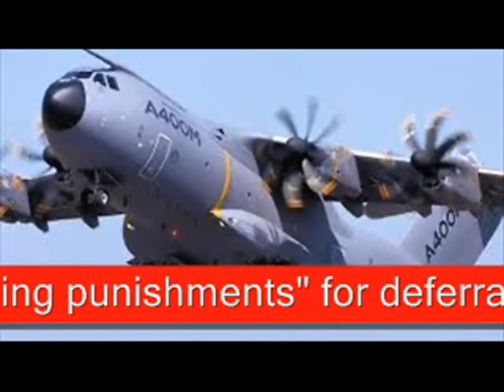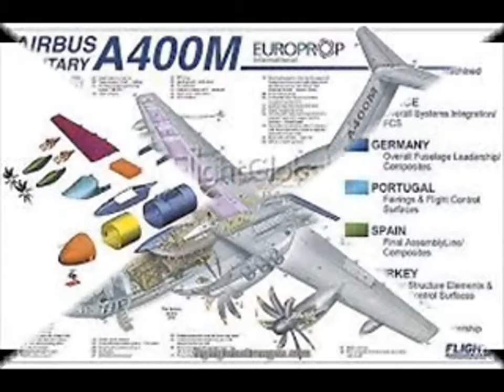Airbus| Just Took Another $1.2 Billion Hit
Airbus| seeks new talks with European nations  A400M  Costs..
Airbus takes €1.4bn charges on aircraft programmes
Here’s Why Airbus Just Took Another $1.2 Billion Hit

Music Credit
HausGuest